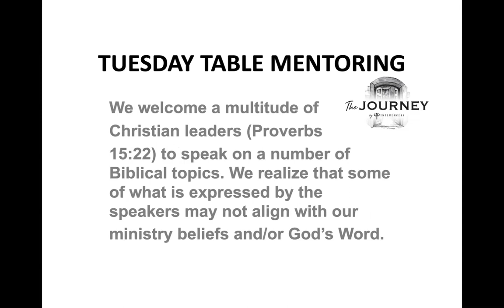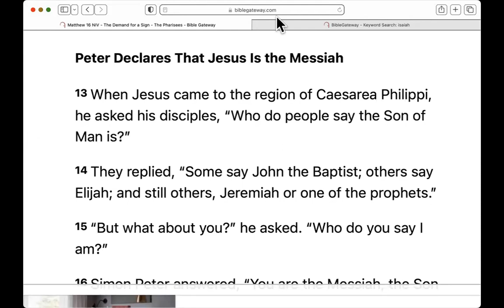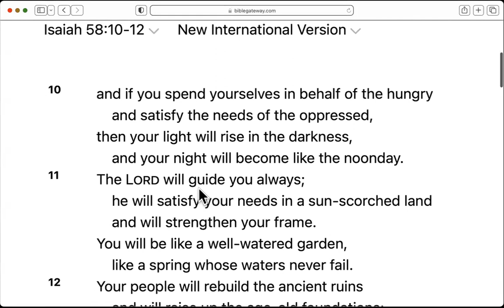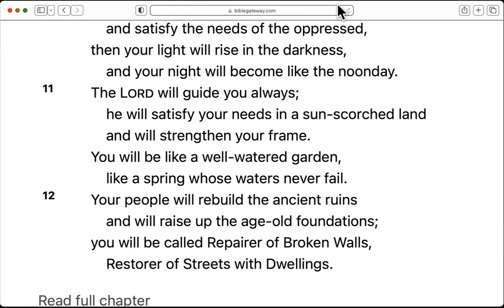Community impact! Wendell Vinson on church serving neighborhood need. Influencers Bakersfield.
The role for Christians with the hungry and oppressed is spelled out in Isaiah 58:10-11. Community transformation means "your light will rise in the darkness" and "The Lord will guide you".. Pastor Wendell Vinson inspires us to take on the role here in our neighborhoods, and where darkness appears to prevail given his recent war-time trips to Ukraine. 23 minutes. Influencers Bakersfield TuesdayTableMentoring Journey Discipleship Join us Tuesday 12-1p Pst.